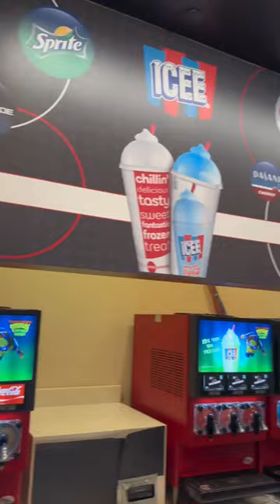My first time ever watching 2 movies back to back at a theatre lol